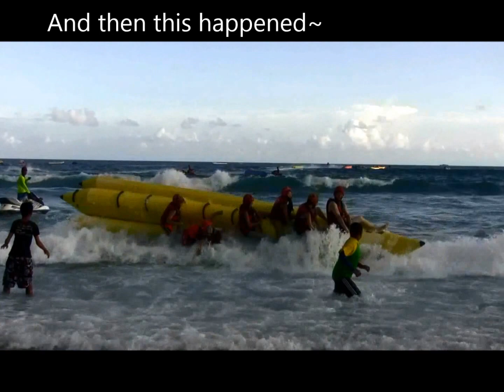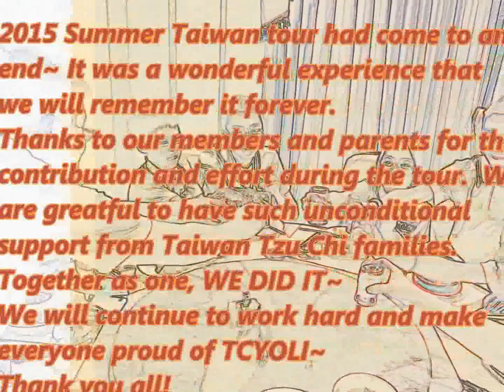2015 TCYOLI Summer Tour Fun Times